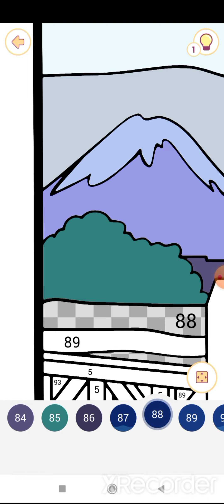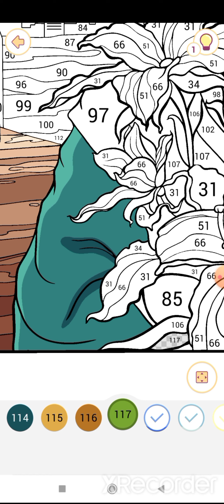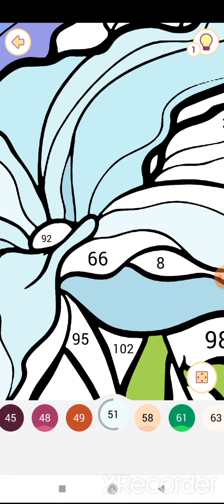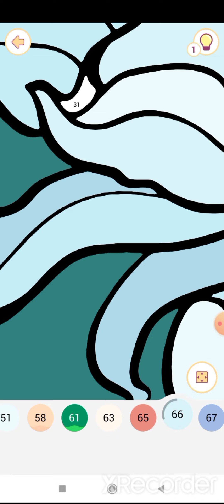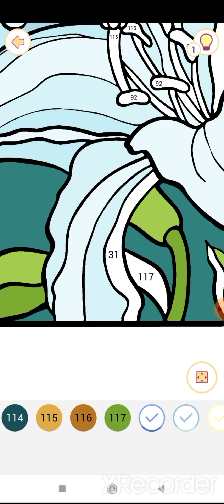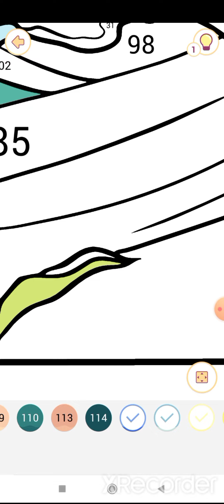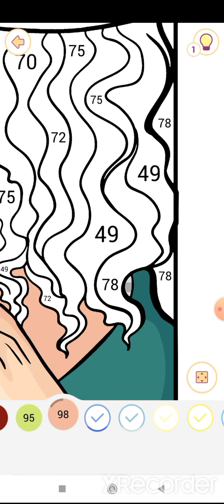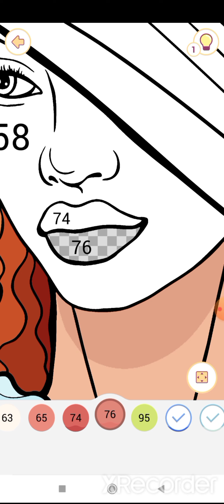COLOUR WITH ME BEAUTIFUL LADY